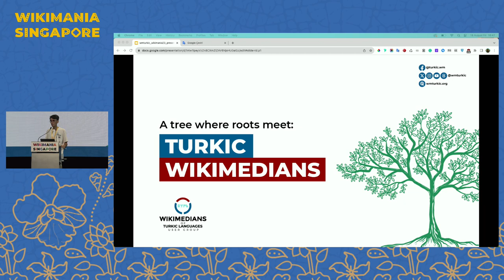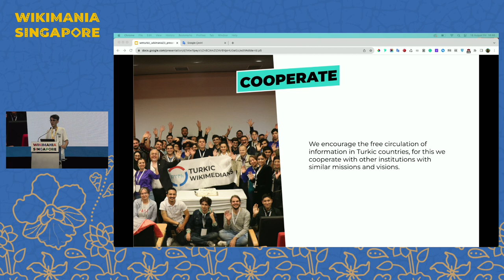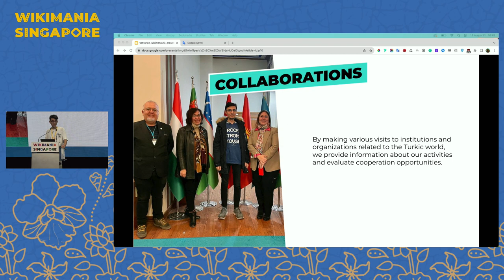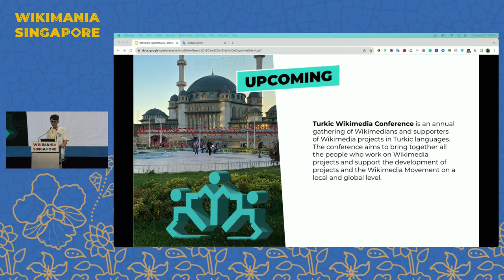A tree where roots meet: Wikimedians of Turkic Languages User Group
This is part of the lightning talk showcase of Wikimania 2023.

Wikimedians of Turkic Languages User Group is a Wikimedia Community about Turkic World. Our community, which has more than 80 participants from approximately 17 countries, consists of users who can speak Turkic languages and are interested in this field. I will inform you about the activities of our community.

As Wikimedians of Turkic Languages User Group, we have organized many events since the day we were founded. I will also talk about the most well-known of these, the Turkic Marathon, and the Wikidata Istanbul Conference, our first international conference held in 2022. After the conference, I will share data such as the efficiency statistics of the participants with you and tell you what we have achieved I would also like to talk about how we brought people from many Turkic countries together, how the operation progressed, and our future plans.

Presenter:  Caner